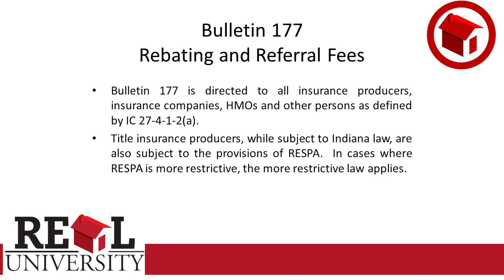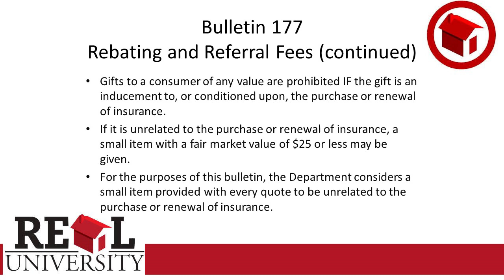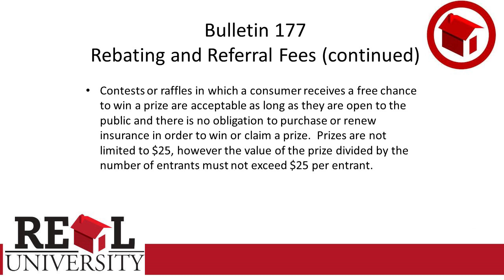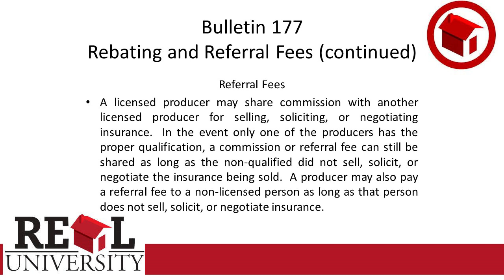Principles of Title Insurance - Administrative Laws 11